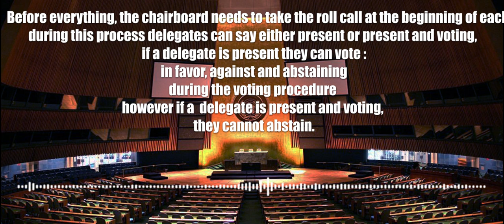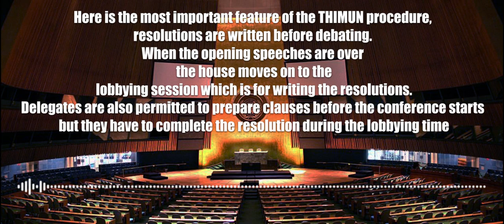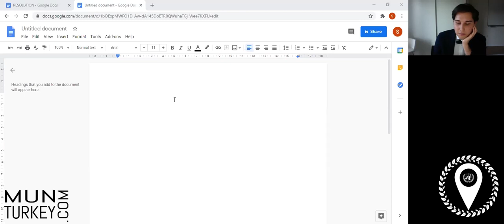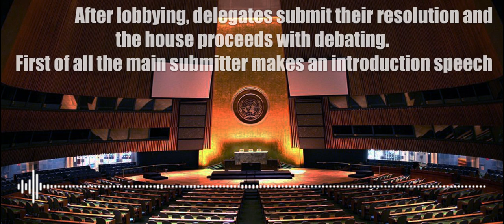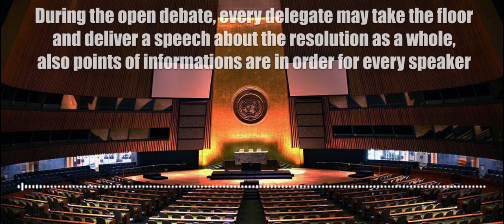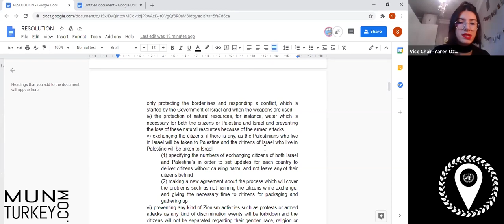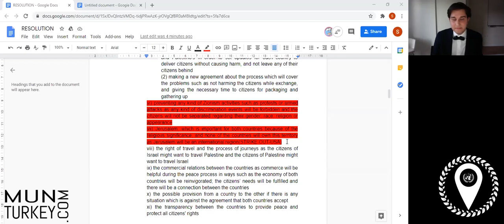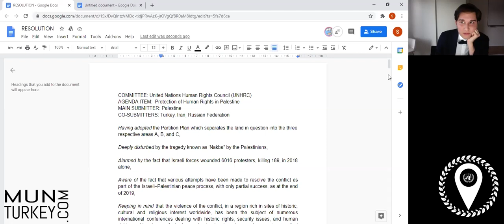Online MUN THIMUN RoP - Mock Debate Full Session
President: Sezen Özkalp
Vice-President: Yaren Özdemir
Delegates:
Ata Göloğlu
Irmak Kaynar
Zeynep Ağca
Kiyan Rezazadeh
Zeynep Öktem
Dilanaz Güler
Dora Güvengiz
Hüma Yıldırım
Editor:Çağan Şimşek